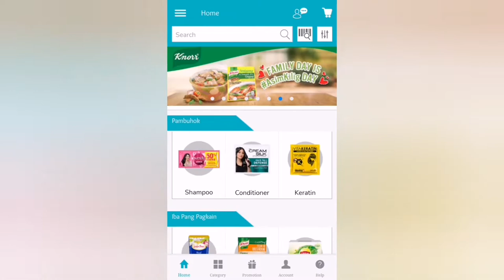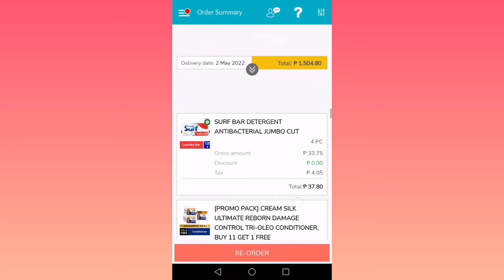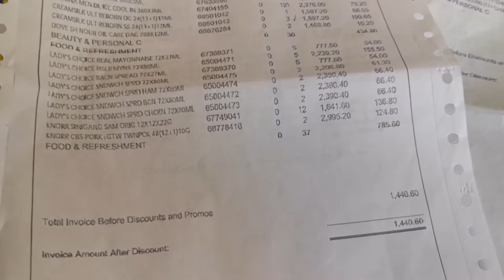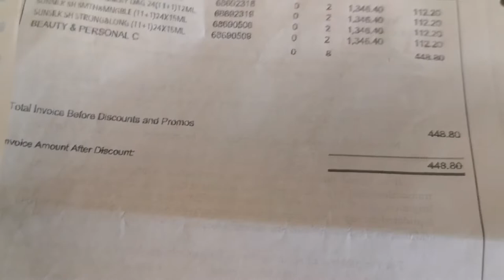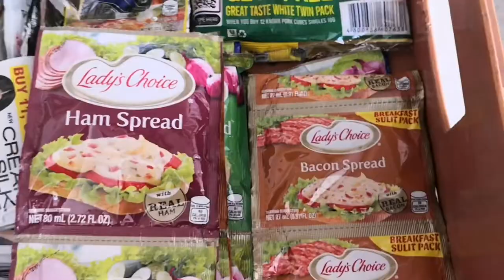UNILEVER PRODUCTS!! PAANO MAG ORDER SA TINDAHAN CLUB/VERAZA DISTRIBUTOR.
📌SARI SARI STORE UPDATE ANO ANO NGA BA ANG GROCERIES ITEM WORTH ₱3,000? PACKING ORDERS /GROCERY HAUL!